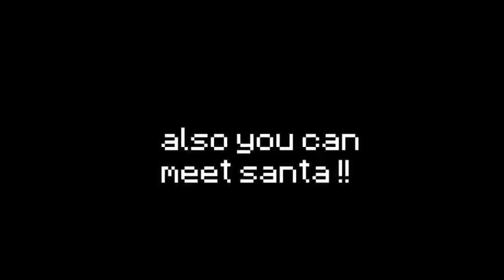Snowman and Santa spawning in Vanilla ! DownloadNo Mods XMAS SPECIAL